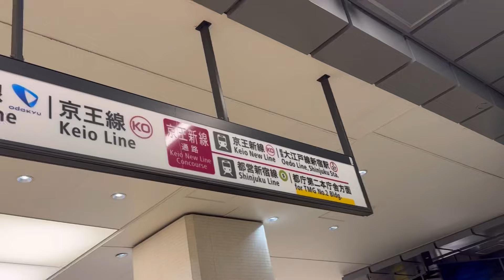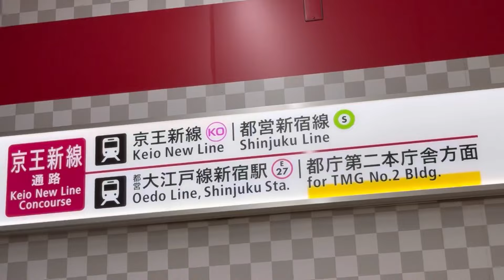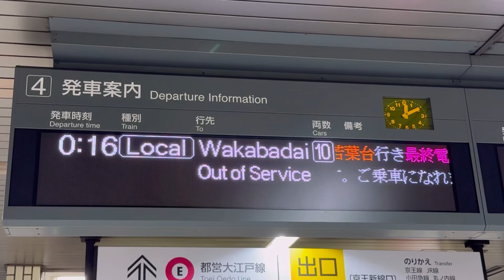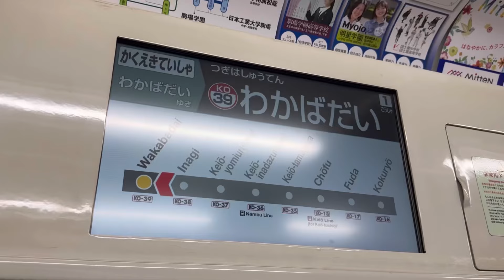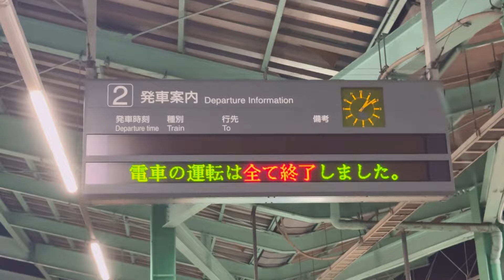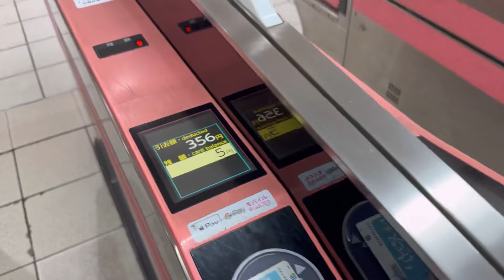【野宿が確約】寝過ごしたら即終了！京王線最恐の終電に乗ってみた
駅員に「終点ですよ」と起こされて気付く自分の浅はかな真似

◆使用BGM・引用◆
画像引用:Wikipedia
・箱根八里など各種唱歌&童謡:携帯版音楽研究所様
・泊静蓮チャンネル専用BGM"Window":アル✝カナ様